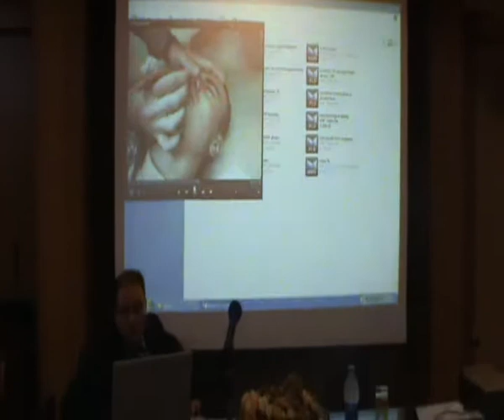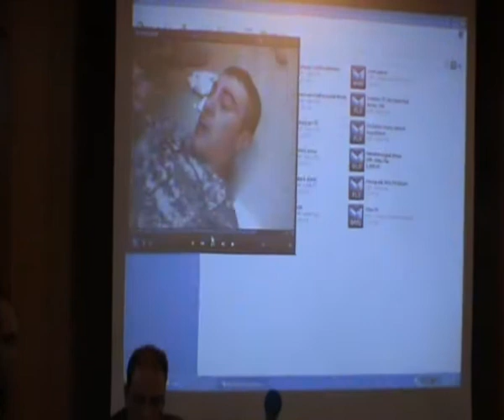Basic Life Support (CPR)_Dr_Gmal_Zakarya (1).flv